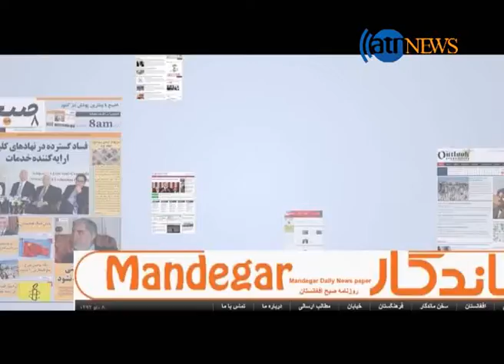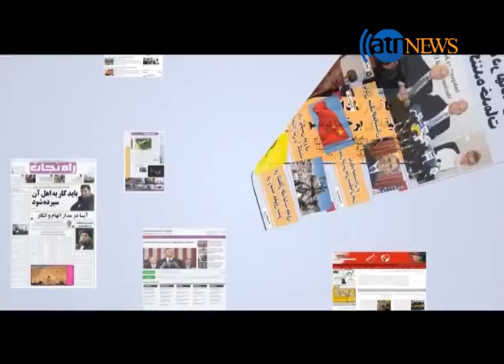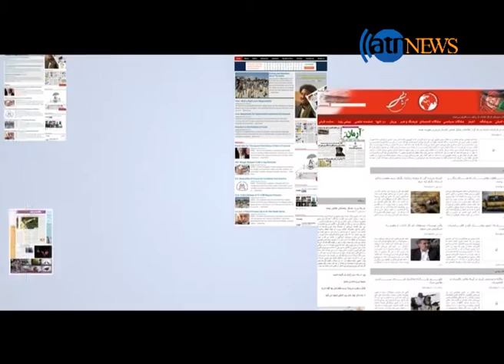AGHAZE ROOZ 02 JUNE 2016/ آغاز روز ۱۳ جوزا ۱۳۹۵